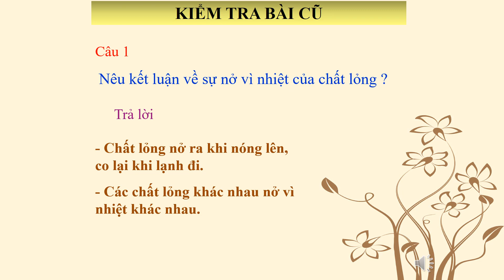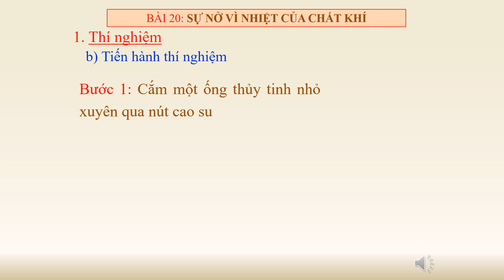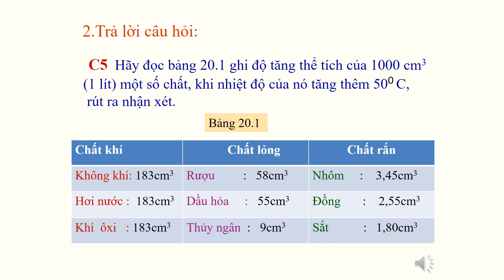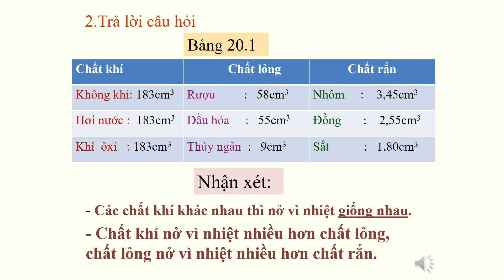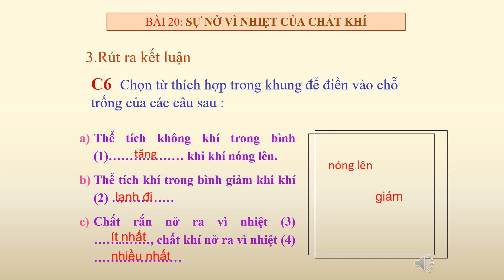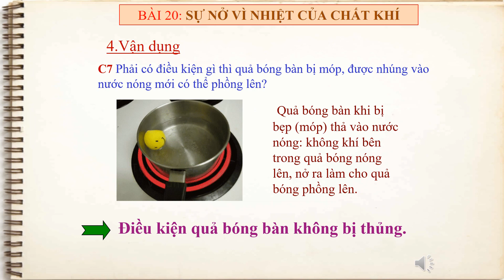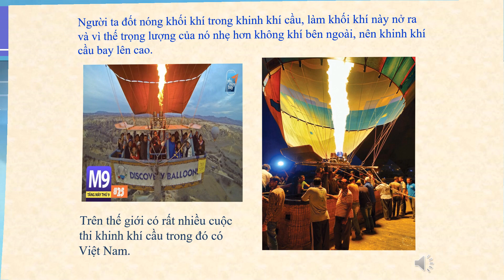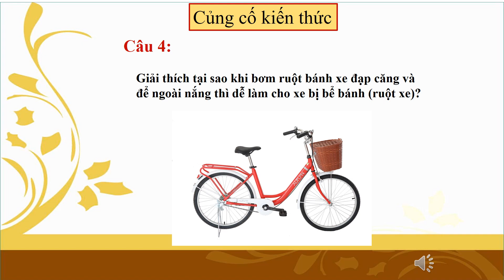Lý 6 - Bài 20: Sự nở vì nhiệt của chất khí - Cô Nguyệt